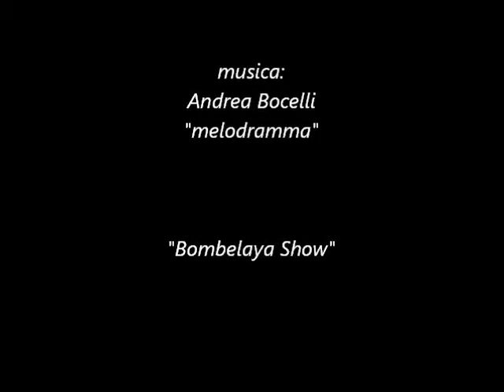tessuto aereo Damiano e Ilaria